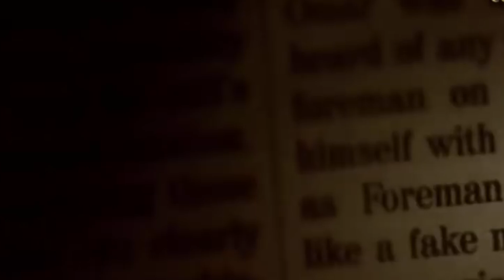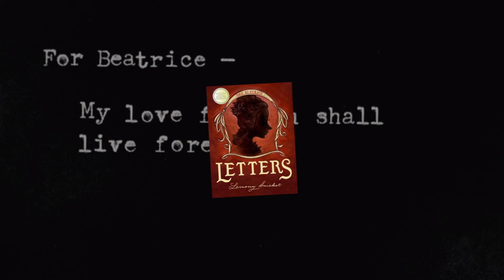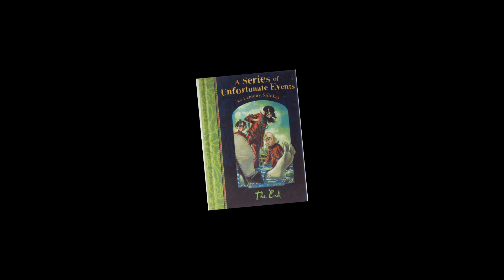6 Curiosidades acerca de Una Serie de Eventos Desafortunados | WNP